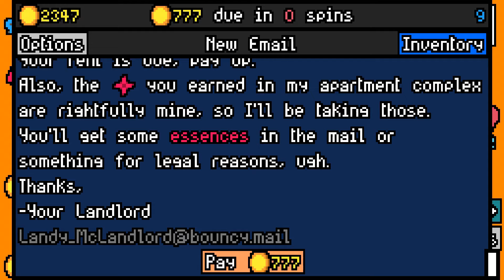"The End of LBAL!? - Floor 9" Luck Be A Landlord Ep.12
A Rougelike Slot Machine!? Say it ain't so! :O